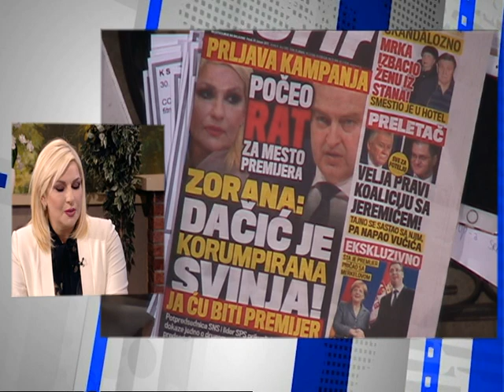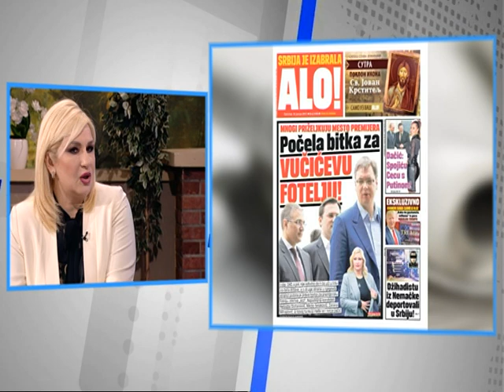Dobro Jutro - Jovana & Srdjan - Zorana Mihajlovic - 20.01.2017.